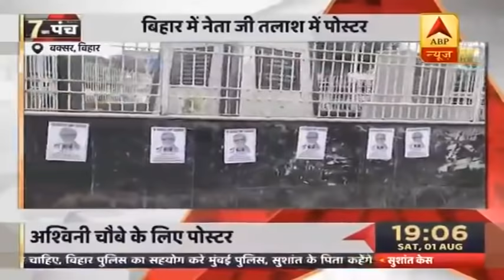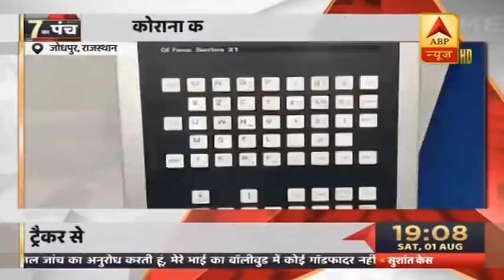बिहार में बाढ़ का कहर जारी, तेज बहाव में बही साइकिल | ABP News Hindi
बिहार में बाढ़ का कहर जारी, तेज बहाव में बही साइकिल